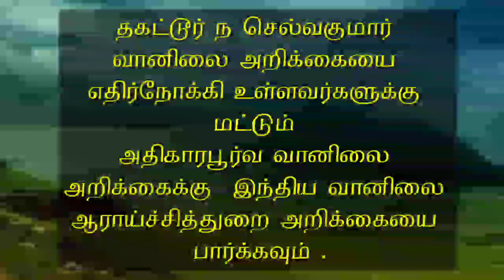12.11.20-8PM Tamilnadu Weather Report. 12.11.20 -8PM தமிழ்நாடு வானிலை அறிக்கை.